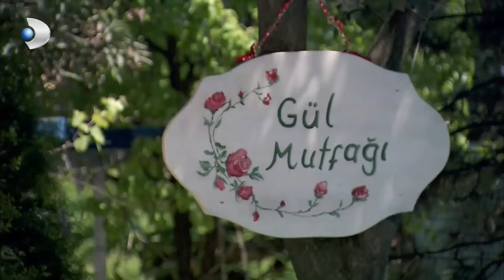Fatmagul Español - Mustafa llamó a Fatmagul Desde La Prisión - Sección 73